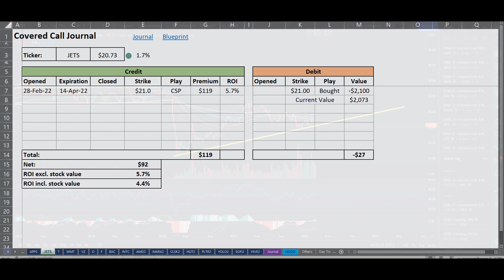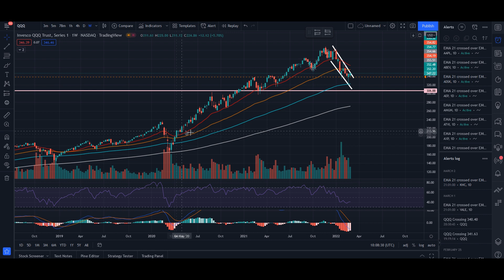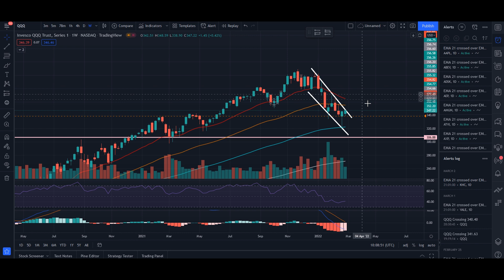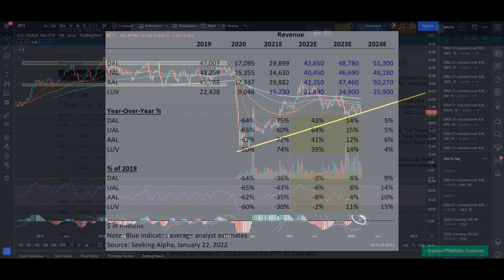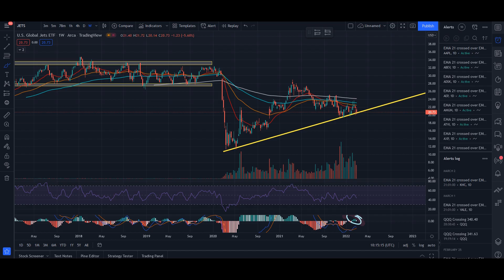I am selling puts on this airline ETF! [Solid Projections!]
In this video, I cover the airline ETF JETS which is currently sitting at the botom of its ascending trendline and just confirmed a bullish MACD cross-over. Considering that the ETF is still trading at a 50% discount to pre-Covid levels and strong future revenue projections, I opened a mildly bullish position here by selling a $21 strike cash secured put. I would be selling covered calls against my shared if assigned as my capital appreciates long-term.
Hello fellow investors,
I am an investor with a long term time horizon and focus low-risk stock/options techniques to build a high quality portfolio consisting mainly of blue chips and dividend paying stocks with solid financials.

Honesty and transparency are very important for me in this channel and I will therefore show you performance of my high conviction plays so that you can track them in real-time as well and decide for yourself whether they fit your investor profile. I will share my journal entries in full detail.

I will use 4 main strategies in my channel:

🐢 Covered Calls: to generate a regular income stream
🐢 Iron Condors: to make money in high VIX, choppy markets
🐢 Dividends: a supplementary income stream to my covered calls
🐢 Blue Chips: for my retirement portfolio.

Baby Turtle Investing Channel